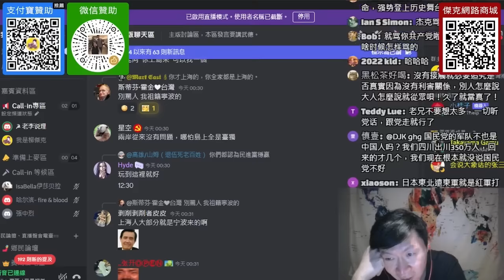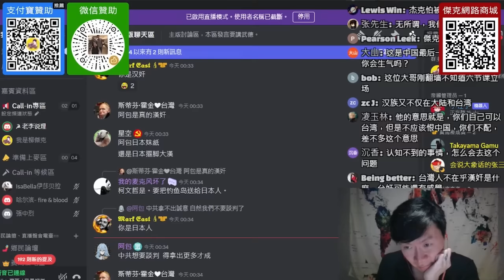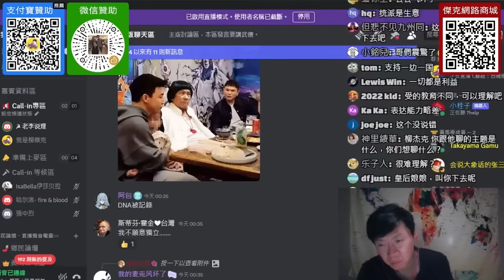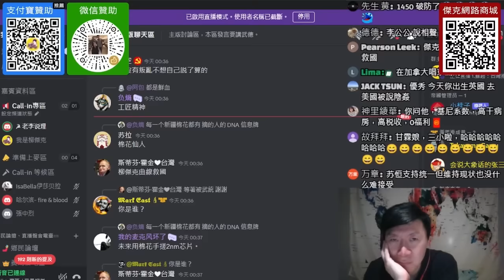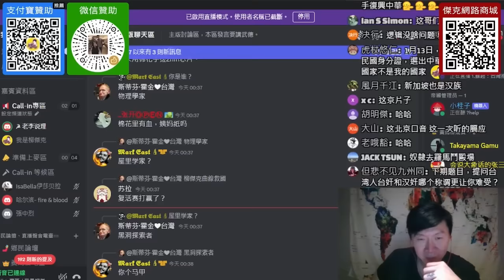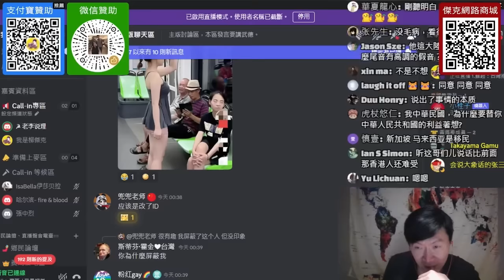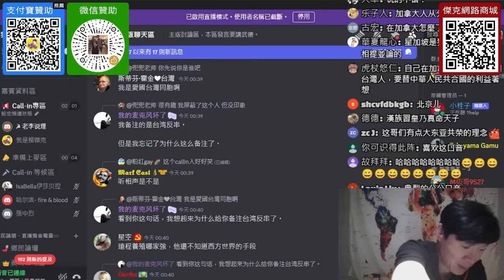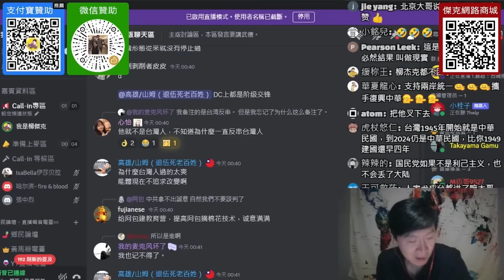(加拿大華人)台灣2300萬人，全都是漢奸。